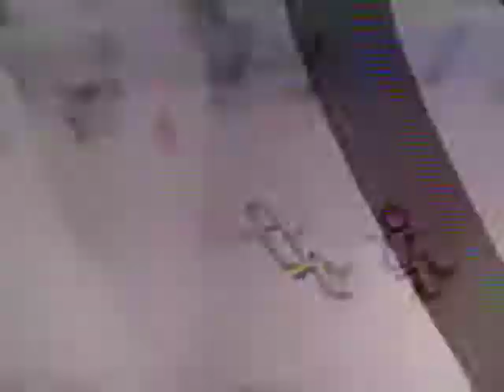Boys Birthday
Wynne home movie